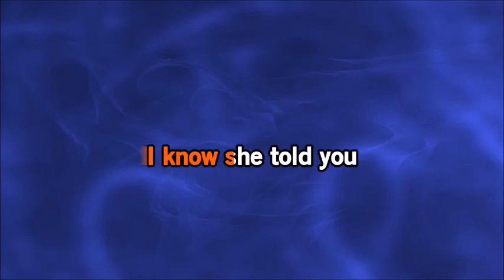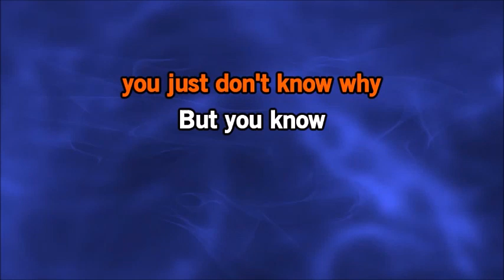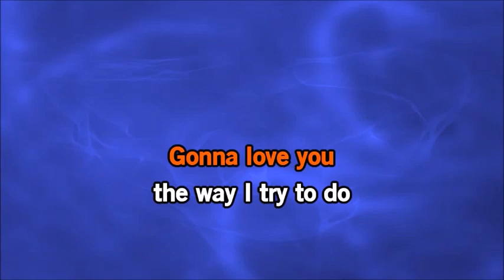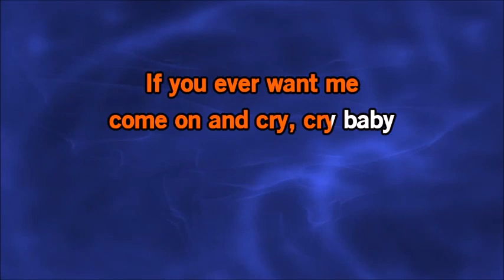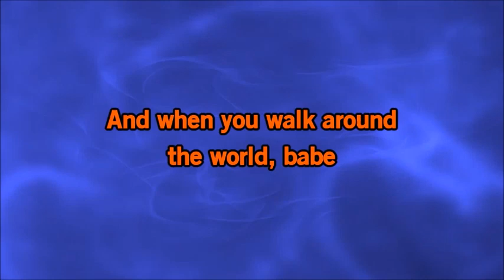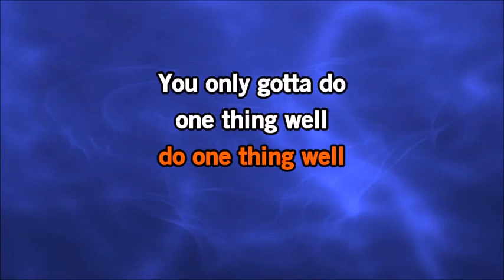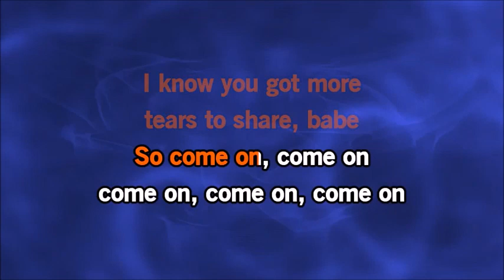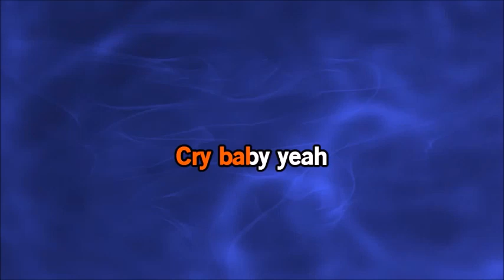(Karaoke)Cry, Cry, Baby by Janis Joplin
A instrumental composition Download by (Bitter Sweet Karaoke)